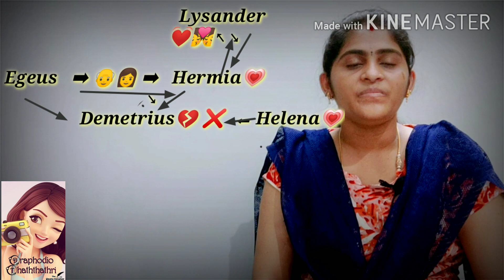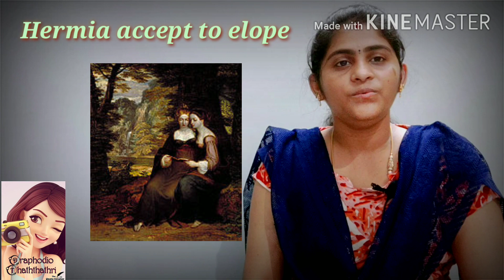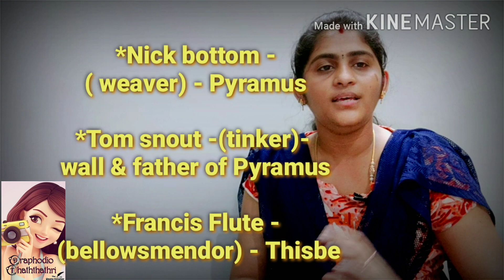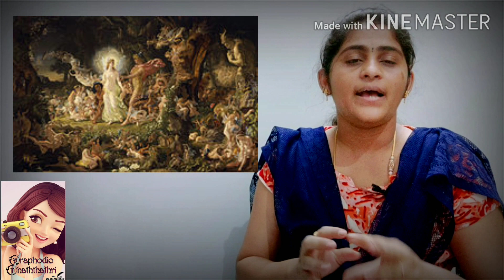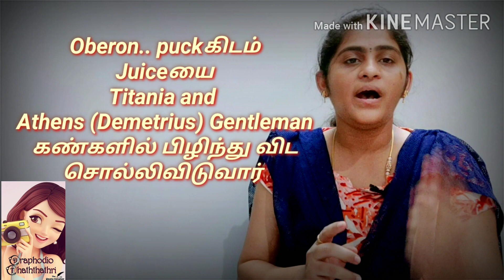A midsummer night's dream william Shakespeare trb polytechnic exam in tamil Draphodio Thaththathri